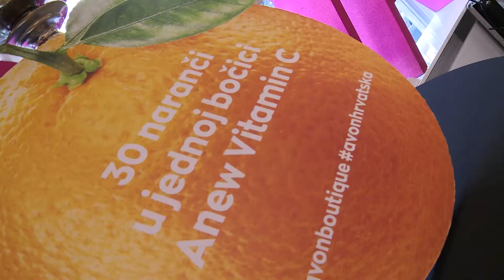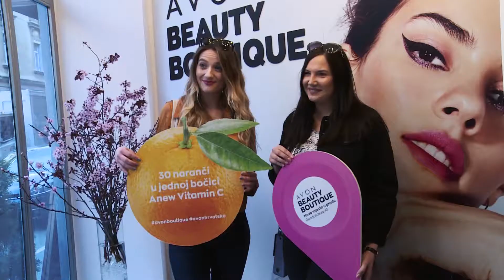Otvorenje Avon Beauty Boutique-a u Zagrebu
Avon Beauty Boutique u Zagrebu, novo mjesto za beautyholičarke!

Uz opuštenu atmosferu prekrasno osmišljenog beauty prostora, ovo je mjesto samo za vas! Na jednom vas mjestu čeka mnoštvo Avon proizvoda, profesionalni beauty, ali i poslovni savjeti, isprobavanje Avonovih noviteta i dobro raspoloženo društvo. Uživajte u širokim paletama boja, tekstura i stilova - Avon Beauty Boutique ima ponešto za svakoga.
Avon Beauty Boutique je mjesto:
• susreta korisnica i Avon Ladies: otkrivanja noviteta, poslovnih mogućnosti, druženja
• mjesto gdje možete istražiti sve prednosti treninga i edukacija
• mjesto gdje možete sudjelovati na radionicama i događanjima

U Avon Beauty Boutique-u možete saznati sve o svijetu ljepote, podijeliti svoja iskustva, saznati sve o pogodnostima koje Avon pruža svojim korisnicima.
Dođite i doživite novo iskustvo Avona! Isprobajte i naručite Avonove proizvode, otkrijte najnovije beauty trendove, naučite nove makeup trikove. Uživajte u jedinstvenoj zagrebačkoj beauty oazi. Čekamo vas!

Avon Beauty Boutique
Ivana Gundulića 34, Zagreb

Radno vrijeme
Pon – Pet:  11:00 - 18:00 h
Sub:  10:00 – 14:00 h

Osim navedenih termina, radimo i prema individualnom dogovoru.